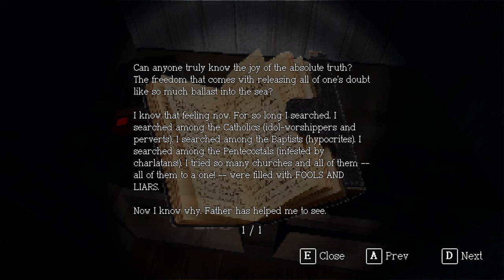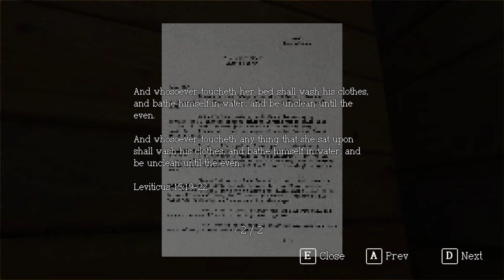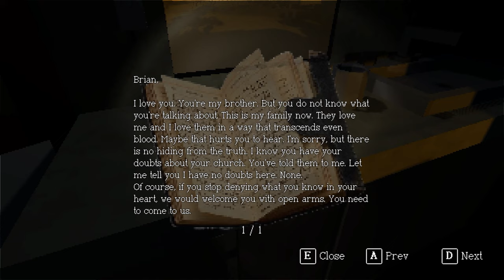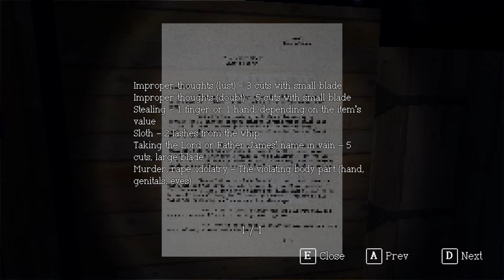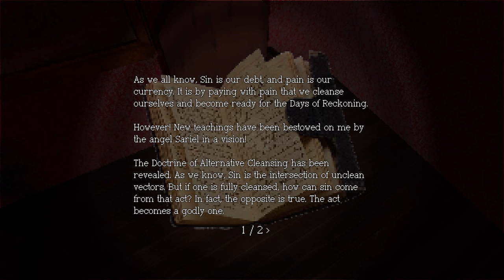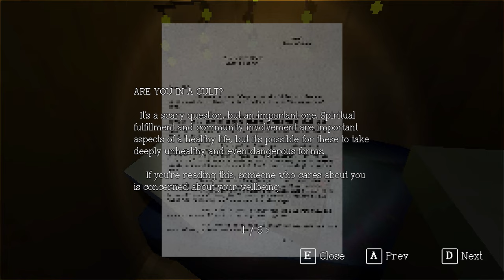The REAL HORROR Behind Sagebrush - A Review | MNTM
Serious topics are thy debt, age restriction is thy currency.

In this video I take a look at Sagebrush, an indie horror title about exploring the abandoned compound of a dead cult.

THERE ARE FLASHING LIGHTS BETWEEN 19:40 AND 19:57!

Contents:
00:00 1 - Introduction
00:49 2 - The Hook
02:21 3 - Gameplay
04:36 4 - Presentation
13:17 5 - Story
20:46 6 - Story (SPOILERS)
35:17 7 - Closing Remarks

Content Warnings: cults, self harm, suicide, physical abuse, sexual abuse, substance abuse, harm to minors, psychological manipulation, Post Traumatic Stress Disorder, and survivor's guilt.